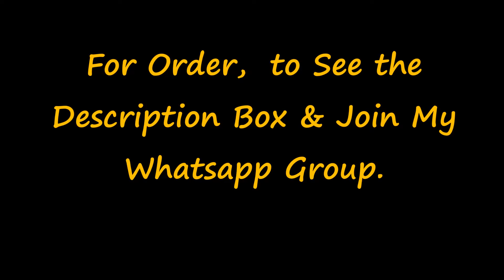Crepe silk sarees || MRV Fashions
Jamdani Sarees,
Jamdani sarees
 online shopping,
bridal sarees,
kuppadam sarees,
uppada sarees,
chiffon sarees,
chettinad sarees,
georgette sarees,
party wear sarees,
 designer sarees,
saree blouse,
pure georgette sarees,
sari, sarees,
cotton sarees,
georgette sarees with designer blouse,
trendy sarees,
party wear,
lahenga sarees,
net saree,
designer blouses,
chiffon, georgette sarees party wear,
indian saree,
style saree
 lehenga,
chanderi sarees,
uppada sarees,
kuppdam sarees,
 chanderi silk,
banarasi silk,
 mango silk,
Rayon fabric,
blouse designs,
rayon cloothes,
sana silk saree price,
 Kajivaram Sarees,
Chiffon sarees,
Printed sarees,
 Digital Printed sarees,
 Wedding sarees,
Party wear sarees,
Banarasi sarees,
Bangalore silk sarees,
 Linen Sarees,
 Ikkat sarees,
Two tone sarees,
Hadloom sarees,
Organza sarees,
Organsa sarees,
half sarees,
Rayon Kurtis,
Bandhani Sarees,
saris,
Daily wear sarees,
Blouse designs,
 Bridal sarees,
 Marriage collections
 latest sarees,